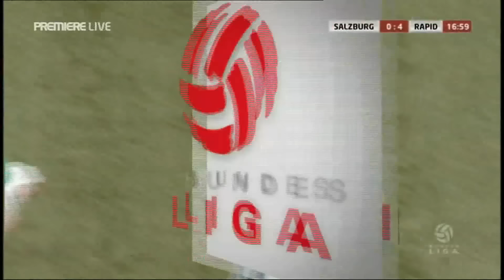Red Bull Salzburg - RAPID Wien - 23. 03. 2008 - 0:7 / Original Live-Kommentar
31. Runde Red Bull Salzburg - Rapid 0:7 (0:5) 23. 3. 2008

Wals-Siezenheim, 20.600 Zuschauer, Schiedsrichter Lehner
Tore: 0:1 (7.) Hoffer, 0:2 (10.) Maierhofer, 0:3 (11.) Korkmaz, 0:4 (17.) Maierhofer, 0:5 (30.) Hoffer, 0:6 (46.) Hoffer, 0:7 (91.) Hofmann
SALZBURG: Ochs - Steinhöfer (25. Ngwat-Mahop), Vargas (55. Bodnar), Sekagya, Dudic - Ilic, Carboni, Leitgeb, Jezek - Janko, Zickler (46. Rakic)
RAPID: Payer - Dober, Eder, Patocka, Thonhofer - Hofmann, Heikkinen (76. Harding), Kulovits, Korkmaz (89. Kavlak) - Hoffer, Maierhofer (72. Fabiano)
Gelb: Ilic, Vargas; Maierhofer